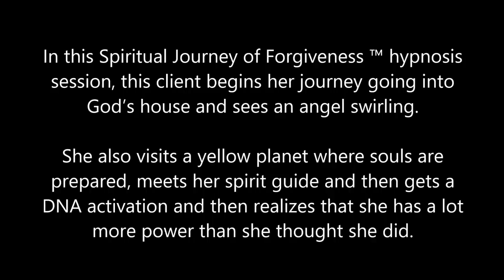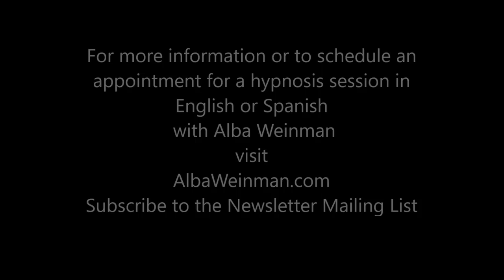304 Alba Weinman - The Timekeeper and Rings of Eternity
In this Spiritual Journey of Forgiveness ™ hypnosis session, this client begins her journey going into God’s house and sees an angel swirling.  She also visits a yellow planet where souls are prepared, meets her spirit guide and then gets a DNA activation and then realizes that she has a lot more power than she thought she did.